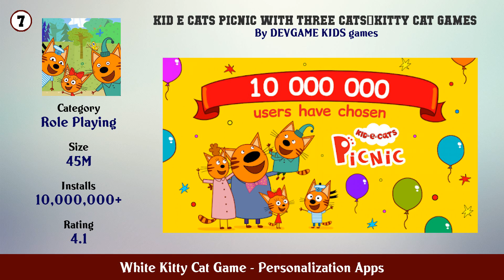Top 10 White Kitty Cat Game Android Apps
In this video we have listed Top White Kitty Cat Game Android Apps. This video is for information and reference purpose only.